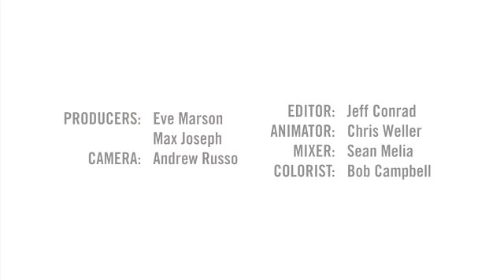Using Algae To Replace Oil? | GOOD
Oil is an expensive resource that is rapidly becoming harder to find. Eventually, we are going to have to find a new renewable fuel source to replace it. These scientists think they already have—algae.

Produced by Eve Marson and Max Joseph